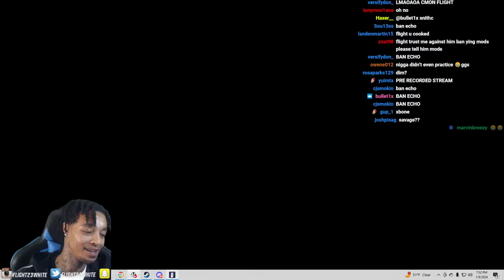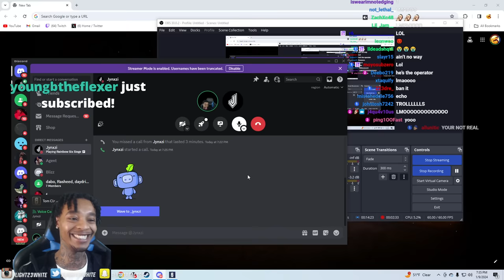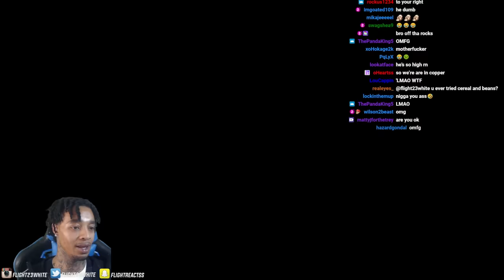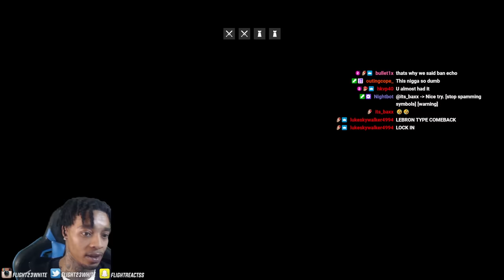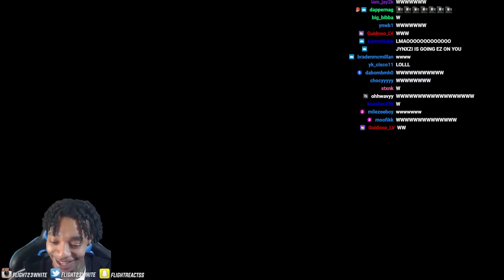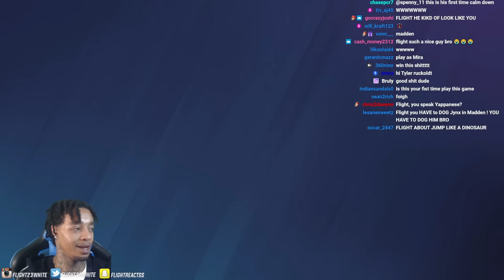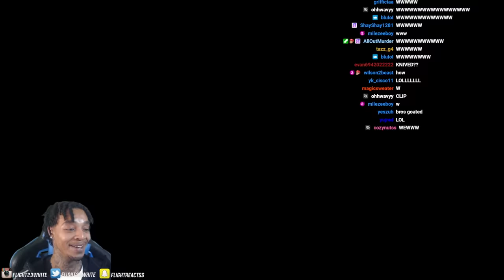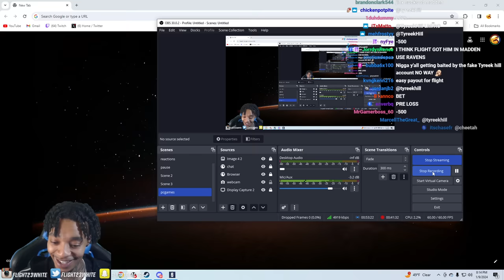FlightReacts Plays Rainbow Six Siege For The 1st Time W/ Jynxzi!